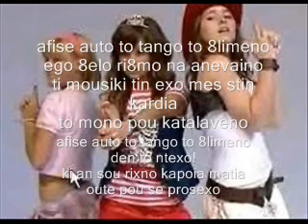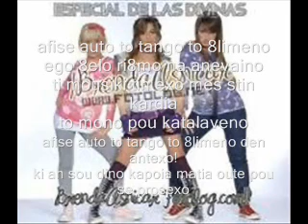patty i pio omorfi istoria tango lloron